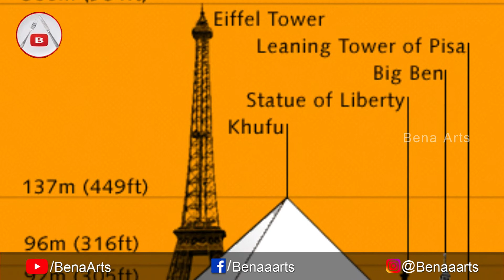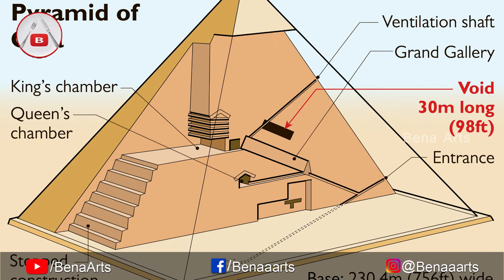ഗിസ്സയിലെ പിരമിഡുകൾ | Great Pyramid Malayalam - Bena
Cooking, Painting, Crafting, Stitching, Bottle Craft & Travelling.

By Bena Arts